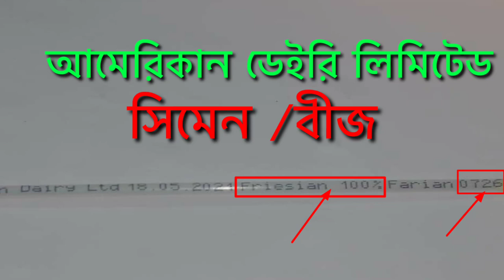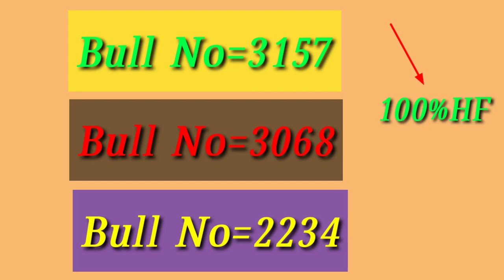Adl আমেরিকান ডেইরি লিমিটেডের ১০০% হলষ্টিন ফ্রিজিয়ান বীজ/সিমেন দেখুন ২০২১।See Adl simen.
কৃষিখামার ও খামারিদের গল্প ইউটিউবে চ্যানেল এর পক্ষ থেকে আপনাকে স্বাগতম।ধন্যবাদ আপনাকে ভিডিওটি দেখার জন্য।